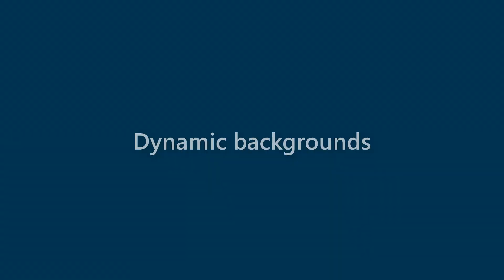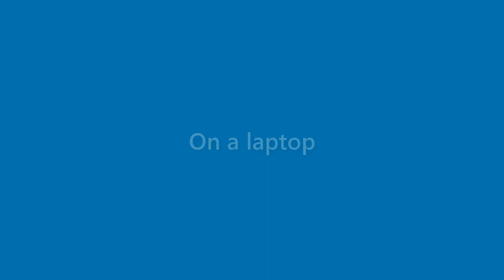Daniela Maddox - appearance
Name Look - Daniela Maddox - appearance. In this video we present "Daniela Maddox" name look and feel in various scenarios.
This video will cover:
How does "Daniela Maddox" look as a personal letterhead?
How does "Daniela Maddox" look on a business card?
How does "Daniela Maddox" look on a computer/laptop screen?
How does "Daniela Maddox" look with different background colors?
How does "Daniela Maddox" look with various fonts?